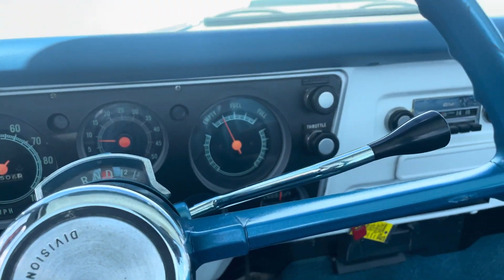1968 Chevrolet C20